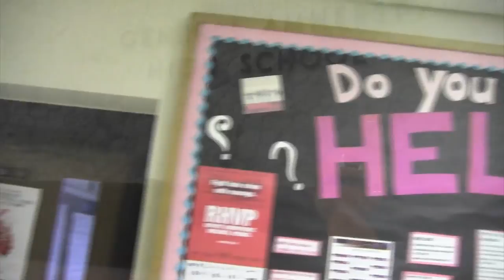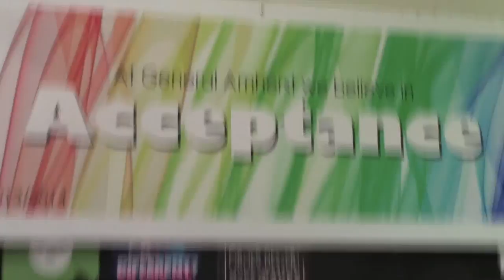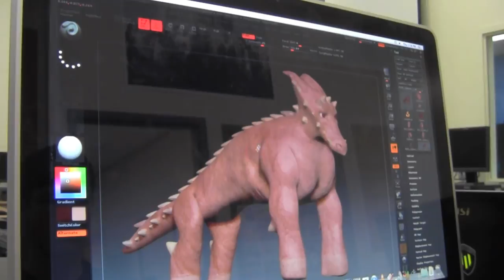General Amherst High School: Your School, Your Future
"General Amherst High School: Your School, Your Future" has been created and produced by the General Amherst Grade 12 Communications Technology Class 2014.

A proud secondary school of the
Greater Essex County District School Board